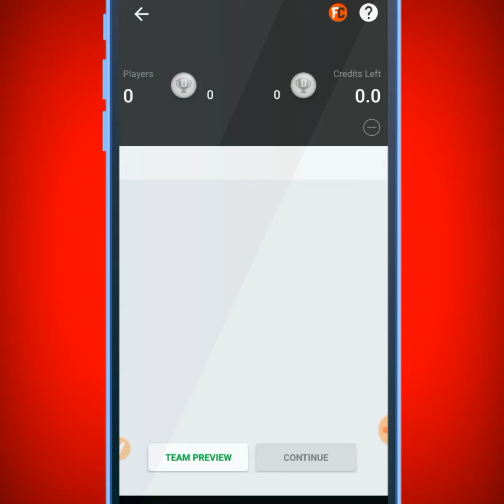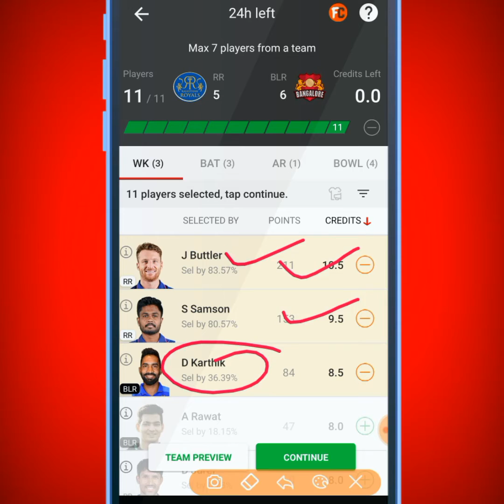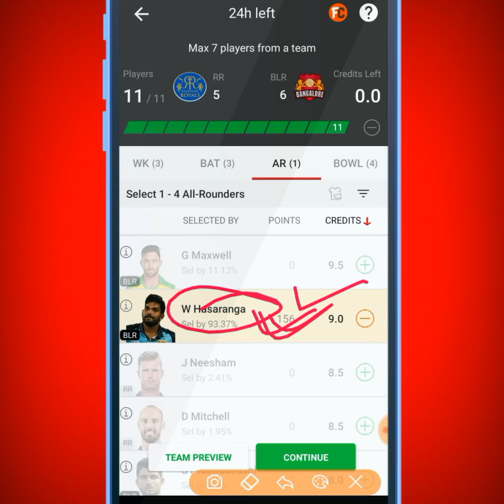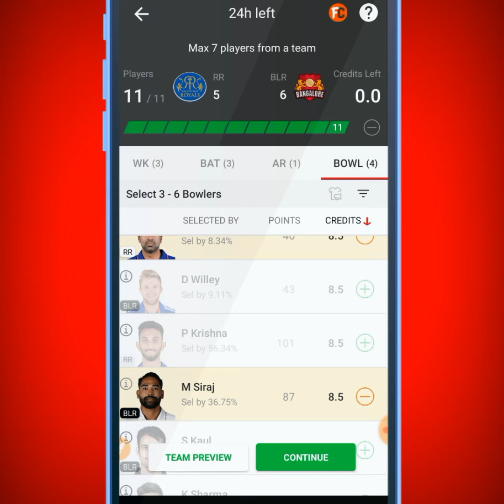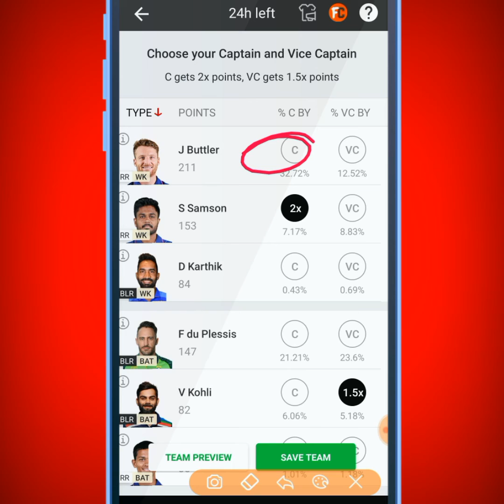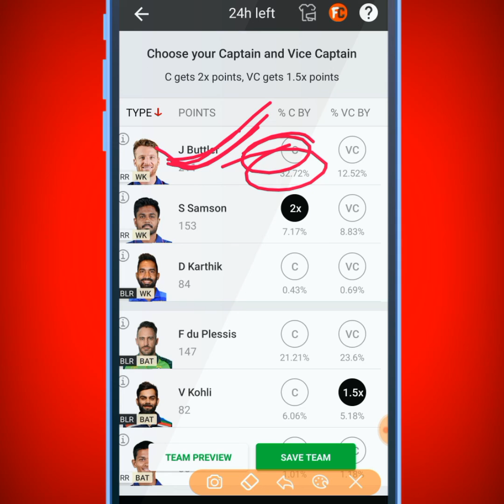RR vs RCB Dream11 team playing 11 match prediction/ RCB vs RR dream11 prediction / Raj vs BLR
RR vs RCB Dream11 team playing 11 match prediction/ RCB vs RR dream11 prediction / Rajasthan vs Bangalore